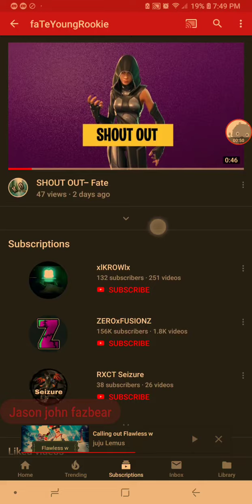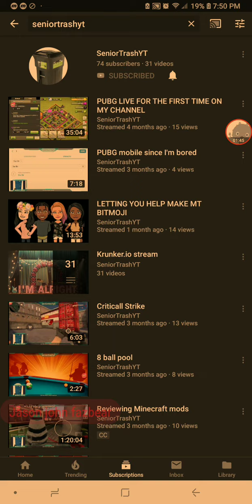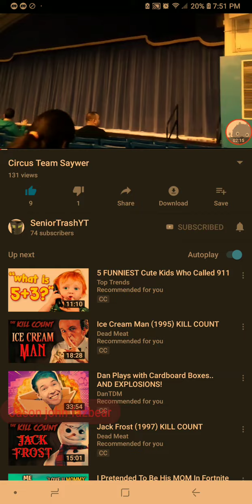Calling out juju Lemus and subscribe to Fateyoungrookie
Sorry no intro today